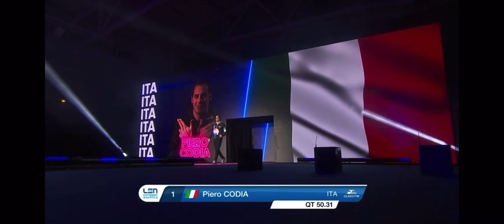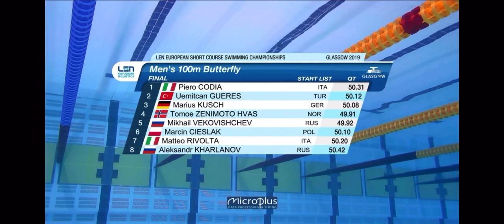European Championships 100m Butterfly Final A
1-  KUSCH Marius                       49:06
2-  VEKOVISHCHEV Mikhail      49:53
3- CIESLAK Marcin                     49:75
4- GUERES Uemitcan                 49:77
5- ZENIMOTO HVAS Tomoe     49:97
6-RIVOLTA Matteo                      50:01
7- KHARLANOV Aleksandr       50:04
8- CODIA Piero                            50:63